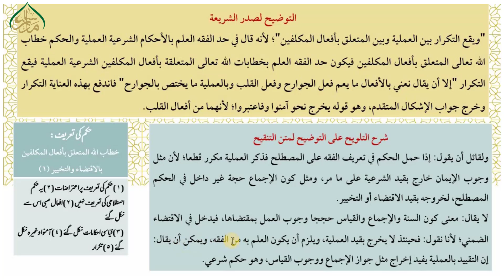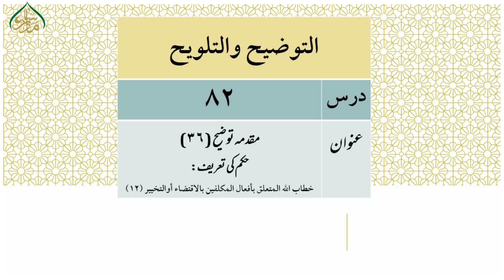التوضیح والتلویح،سبق: 82 حکم کی تعریف:خطاب الله المتعلق (حصہ بارہ)/Altozih WaltlwiH Lesson : 82